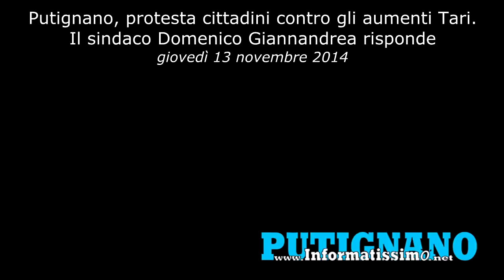Protesta cittadini contro aumenti Tari a Putignano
Una folla di cittadini si è radunata dinanzi al municipio di Putignano per protestare contro gli aumenti della Tari. il sindaco convocherà un consiglio comunale monotematico entro 10 giorni per fare chiarezza